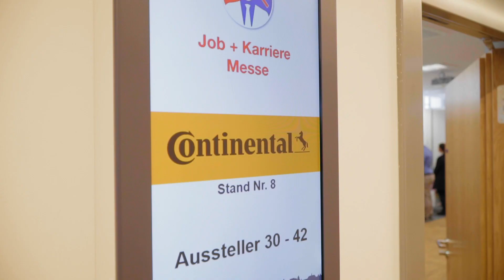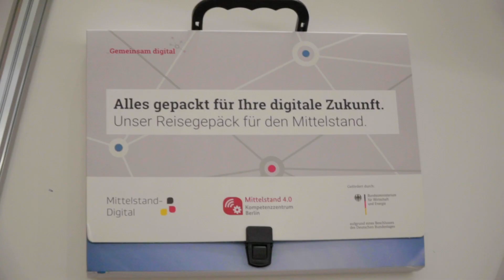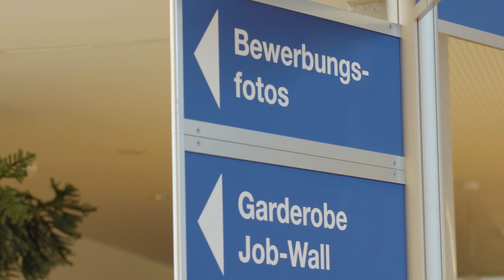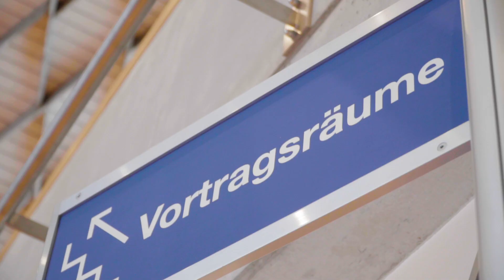Job- und KarriereMesse Regensburg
Herzlich willkommen zur "Job- und KarriereMesse Regensburg" –
Die Messe für Job, Bildung, Karriere.

Suchen Sie nach dem perfekten Job oder interessieren sich für (Weiter-) Bildung?
Dann sind Sie bei unseren Job- und KarriereMessen "meineZukunft!" genau richtig.
Die ausstellenden Betriebe suchen unter anderem Fach- und Führungskräfte in folgenden Bereichen:
• MINT (Mathematik, Informatik, Naturwissenschaften, Technik)
• Pflege, Gesundheit, Soziales
• Kaufmännische Berufe und viele mehr

Vielen Dank an 24p Film für diesen tollen Film!